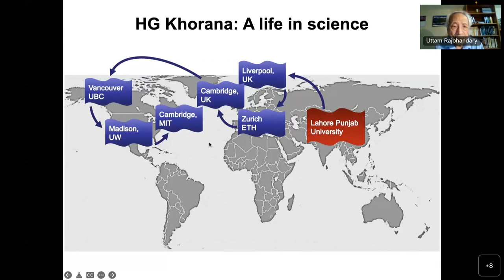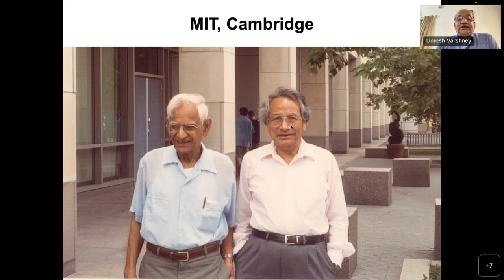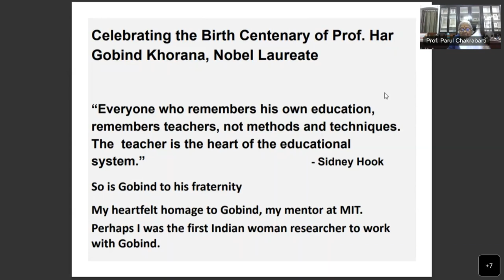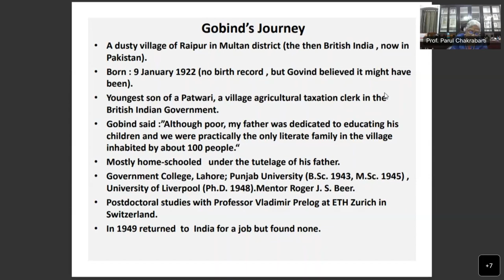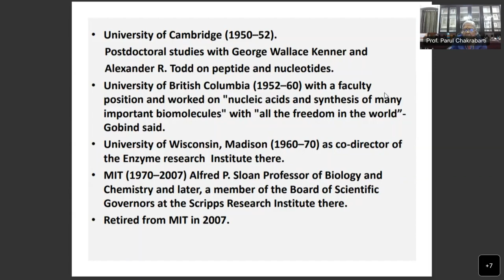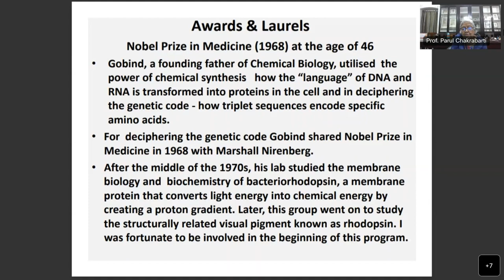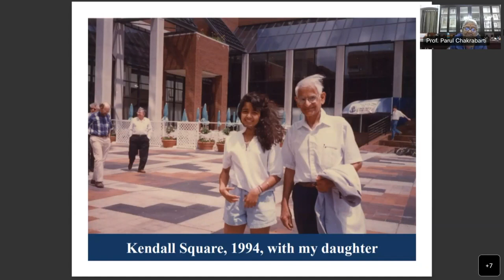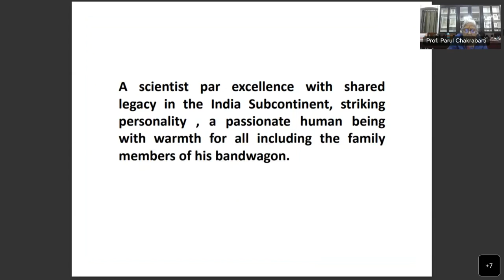Introductory remarks - Har Gobind Khorana Birth Centenary Symposium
Introductory remarks by Prof.Umesh Varshney (IISc, Bengaluru) and by Prof.Parul Chakrabarty .